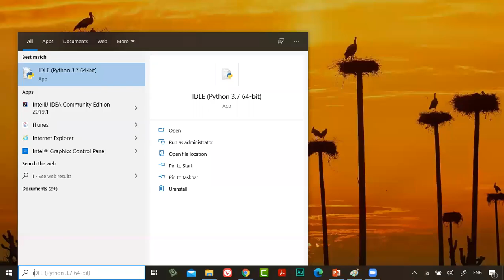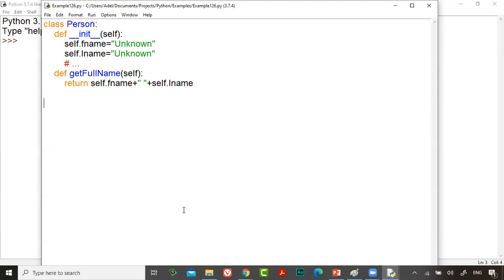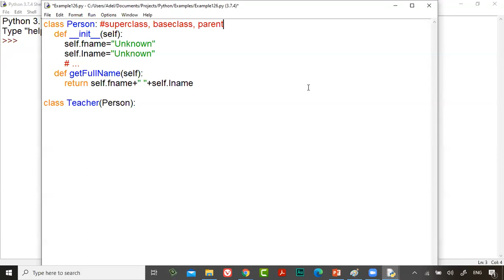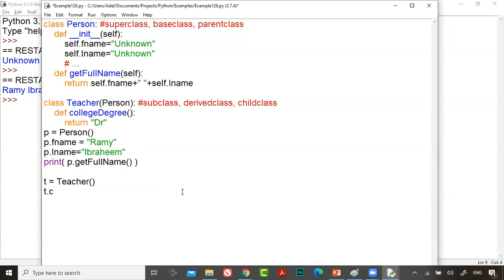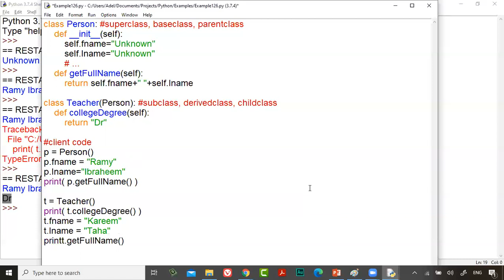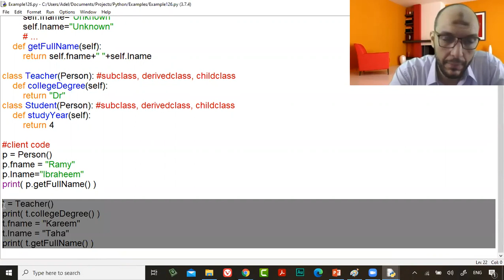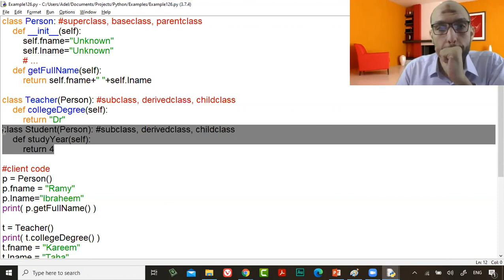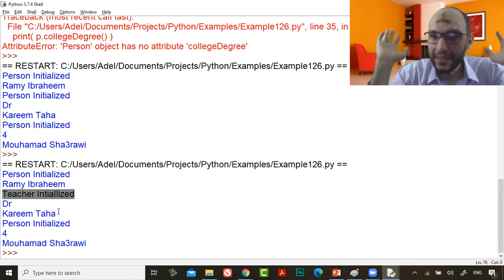50 Python Course L14 OOP, Inheritance Classes Inheritance,super,sub,base, derived Arrtibutes, funct